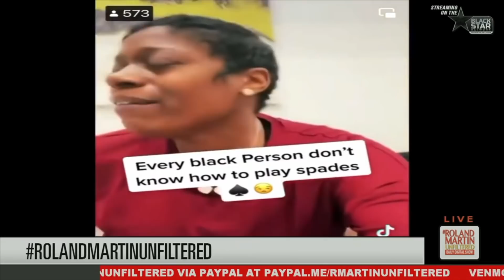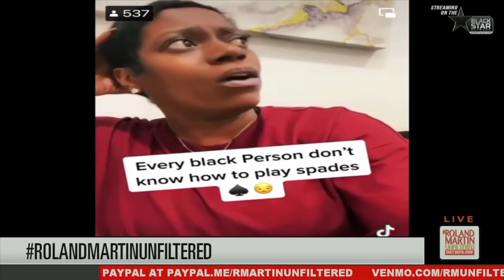You ain't Black if you can't play spades!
It's played at all family reunions parties, and if you don't know how to play, you will get talked about.

This is how one lady found out the hard way.